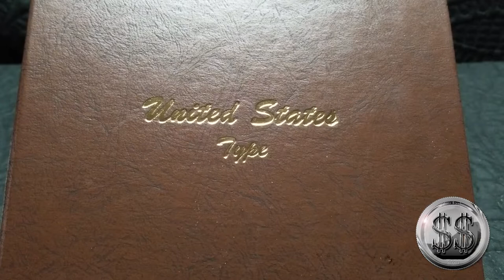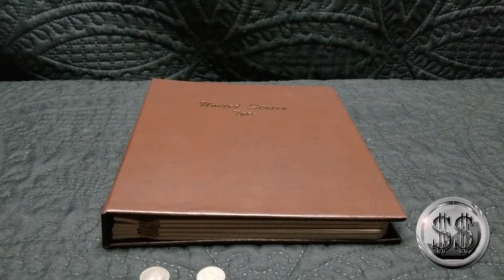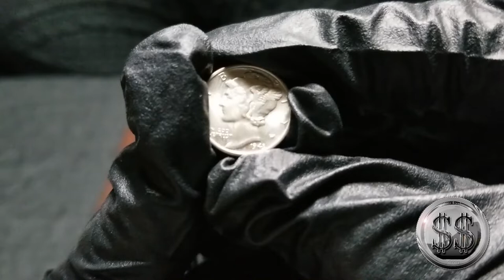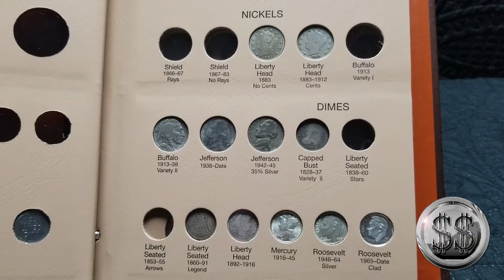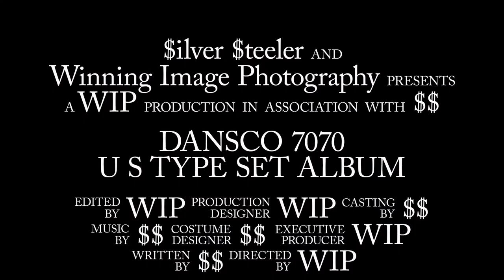Dansco 7070 Type Set Dimes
The Journey continues with the Dansco 7070 Type set album. Dimes this time.